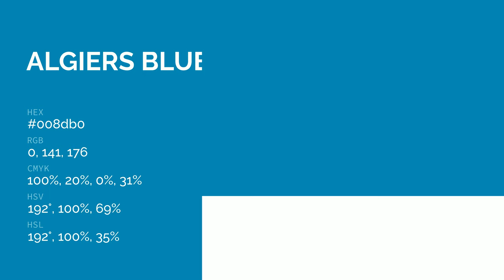Algiers Blue color 008db0 hex color - Blue color - Warm color 008db0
What color is Algiers Blue ? 008db0 hex color - Blue color - Warm color 008db0

Hex 008db0 Color Code is also known as Algiers Blue color.